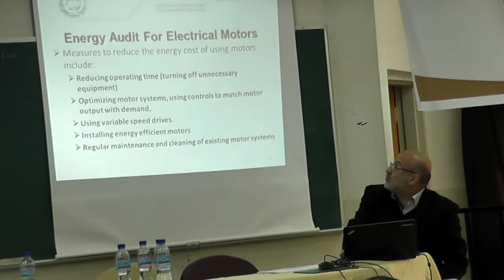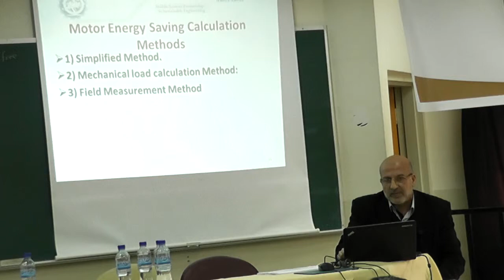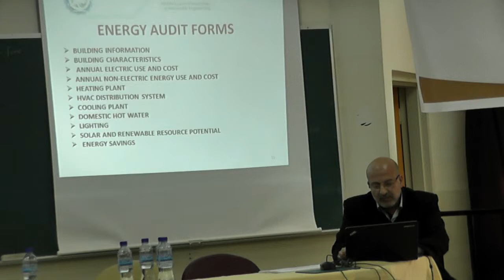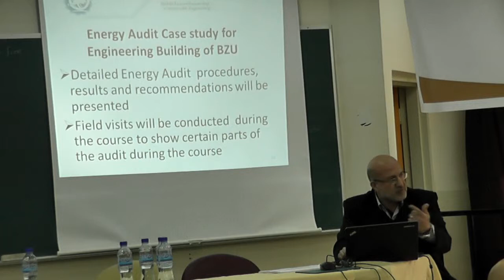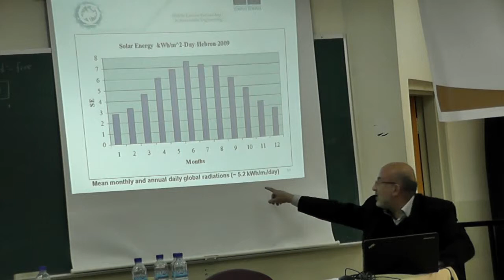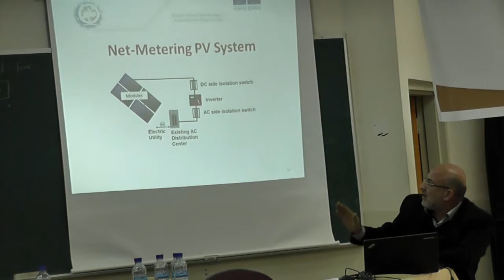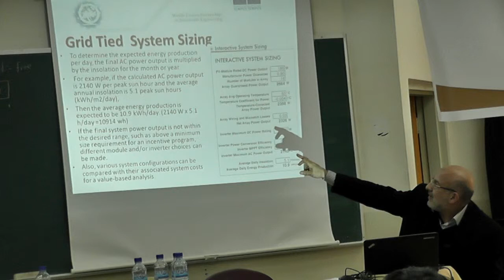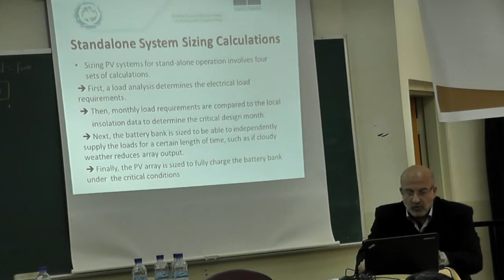Nasser Ismail - Tempus ME-Eng LLL Workshop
Tempus ME-Eng Project
Lifelong Learning Workshop (Sustainable Engineering) - Palestine
Hosted by Birzeit University on the 24th of March 2014